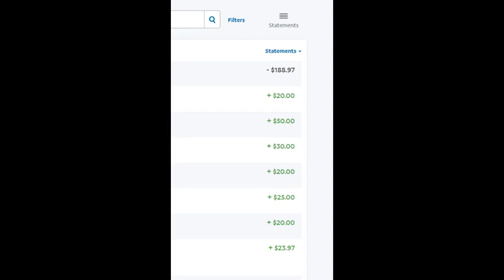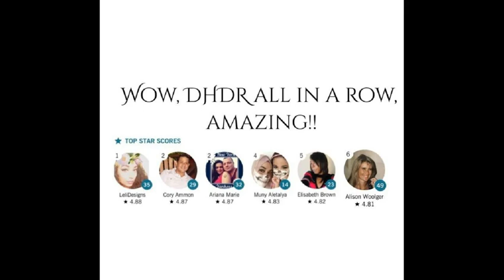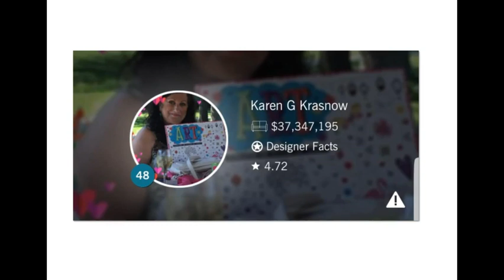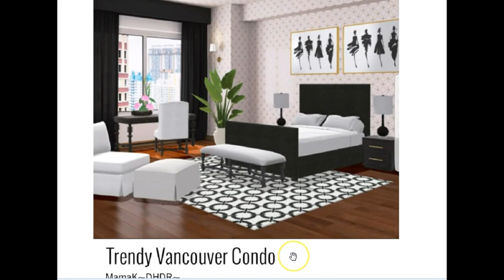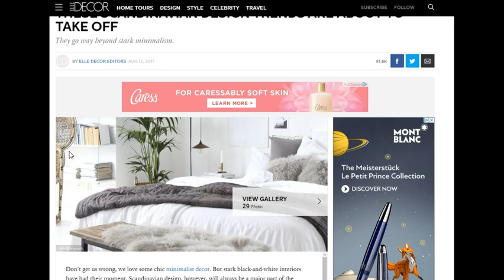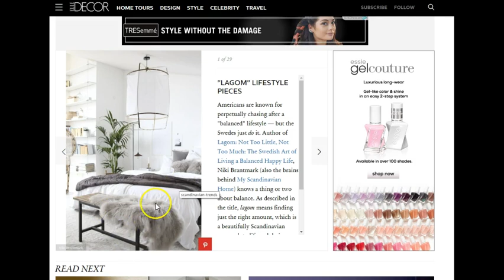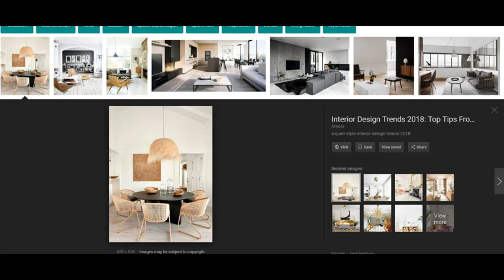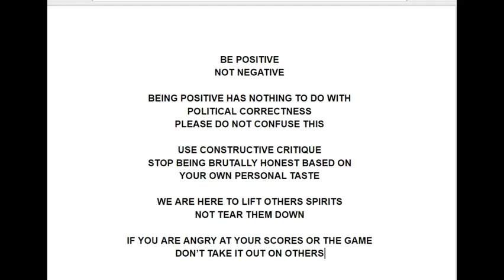Design Home Game Review by DHDR - Denmark Designs, Gofundme, Group Picks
This week's video covers designs from Denmark.  They are another minimalist design country, just remember that during voting you guys.  Also, our designer of the week is Karen Krasnow, congratulations sis!  Congrats to Aivee for thumbail pic this evening.  We are helping out Christal Brown in a gofundme account.
CREDIT: Music Aretha Franklin Respect
Admins Ariana Karen Jim and mods
KEEP DESIGNING THOSE GORGEOUS DESIGNS EVERYONE AND THANK YOU DESIGN HOME!